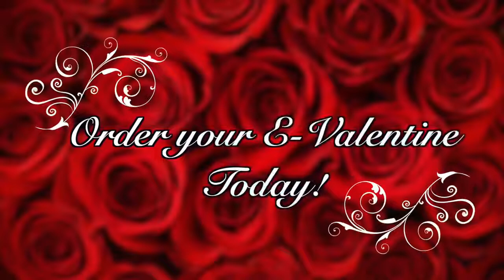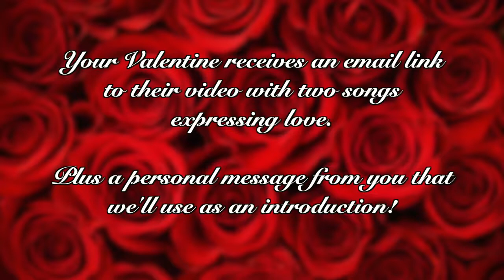All about JLC eValentines v4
About Jeffersonland Chorus's 2022 Valentines eSerenades and how to order!